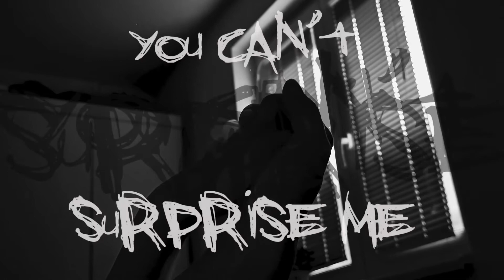HIGHFRONT - LOVE YOU REGARDLESS - CONTESTANT 6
Highfront is a Canadian Rock band. Their song Love You Regardless is their entry in this amazing music competition that's focus is on bands instead of individuals like the Voice and American Idol.